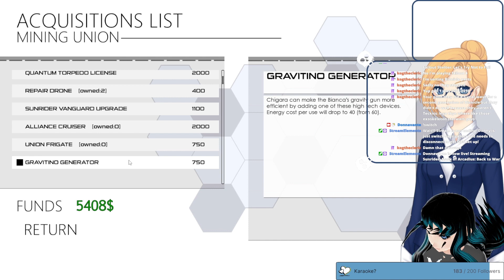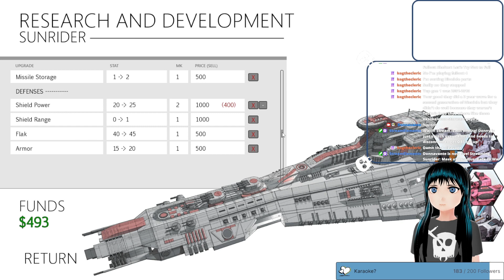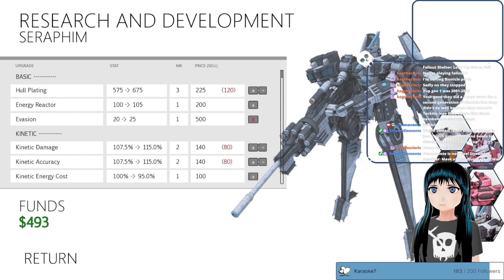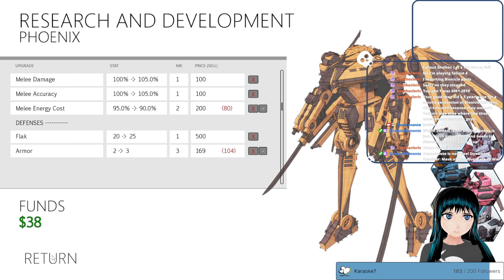Sunrider: Mask of Arcadius - Part 17 | Kidnapped Captain